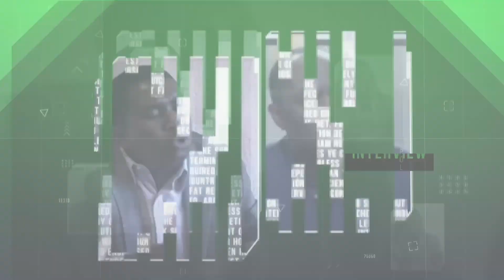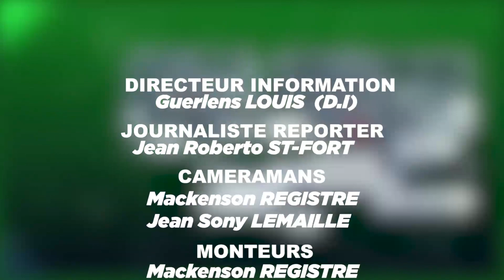ECLAIR INFO 5 SEPTEMBRE 2022